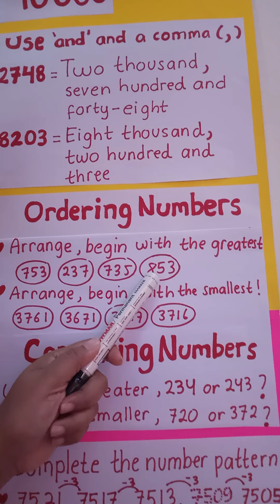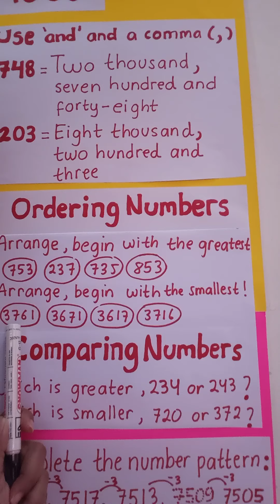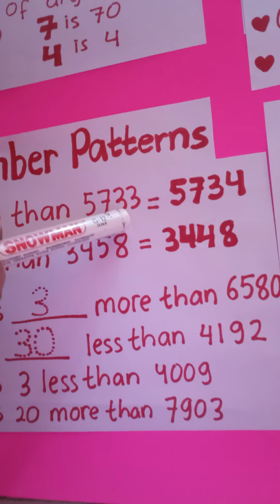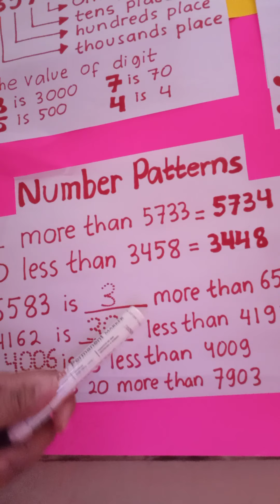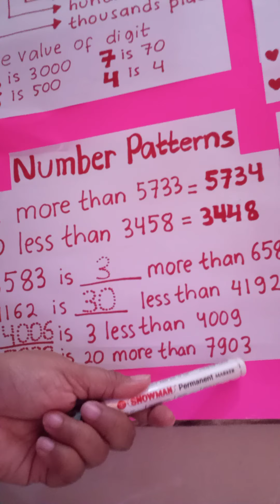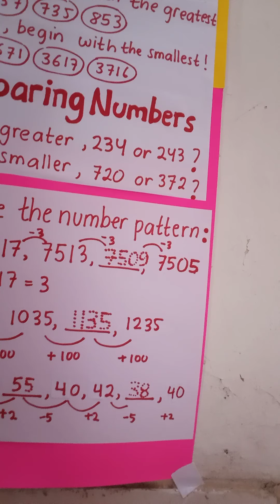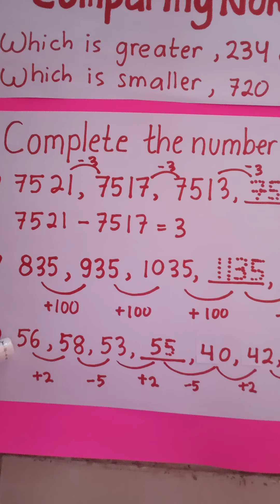17 Juli 2020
Numbers to 10000 part 2